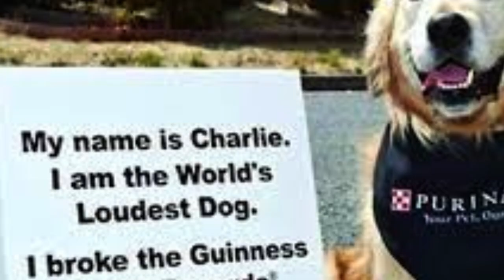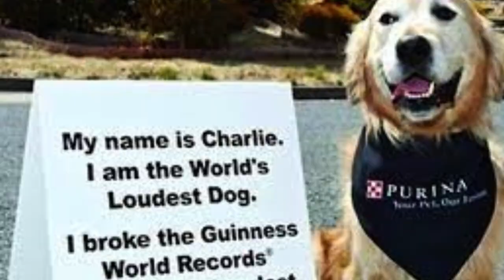35 Amazing Facts About Dogs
🐾 35 Fascinating Facts About Dogs 🐾

In this video, we delve into the incredible world of dogs and share 35 fascinating facts that will leave you amazed. From their ancient history to their extraordinary senses, dogs have captured our hearts for thousands of years. Join us as we uncover the unique traits and surprising behaviors of our beloved four-legged companions.

🐶 Did you know that dogs were the first animals to be domesticated by humans, dating back 20,000 to 40,000 years?

🐶 There are over 340 different dog breeds worldwide, each with its own special characteristics and charm.

🐶 The Labrador Retriever holds the title of the most popular dog breed in the United States for over three decades.

🐶 Dogs have an incredible sense of smell, with over 220 million olfactory receptors, compared to our mere 5 million.

🐶 Ever heard of the Basenji? It's the only breed that can't bark but makes a unique yodel-like sound called "barroo."

🐶 A dog's loyalty is unmatched! They form deep bonds with their owners and can remember events from years ago.

🐶 Greyhounds are the fastest dogs, reaching speeds of up to 45 miles per hour.

🐶 The Saluki is one of the oldest known dog breeds, with a history dating back over 7,000 years to ancient Egypt.

🐶 Dogs can see in color, but their vision is most similar to red-green color blindness in humans.

🐶 Basset Hounds were bred for hunting small game, like rabbits, due to their exceptional sense of smell.

🐶 The Chihuahua, one of the smallest breeds, is named after the state of Chihuahua in Mexico.

🐶 Dalmatians are born completely white, and their spots develop as they grow older.

🐶 The world's oldest dog breed is the Akita, originating from Japan over 3,000 years ago.

🐶 Dogs dream, just like us! You might see their legs twitching or hear them whimper during REM sleep.

🐶 Tibetan Mastiffs are the most expensive dog breed, with some individuals selling for over a million dollars.

🐶 Dogs have three eyelids, including a nictitating membrane that protects and moistens their eyes.

🐶 The Siberian Husky's striking blue eyes and thick double coat help them endure extreme cold weather.

🐶 The phrase "raining cats and dogs" originated from 17th-century rainstorms washing dead animals into the streets.

🐶 The Afghan Hound is often considered one of the most elegant dog breeds due to its graceful appearance.

🐶 Dogs' noses are as unique as human fingerprints, helping identify them individually.

🐶 The world record for the loudest bark is held by a Golden Retriever named Charlie, reaching 113.1 decibels.

🐶 Dogs communicate through various body language signals, like wagging their tails and making eye contact.

🐶 The Newfoundland breed is an excellent swimmer and has been known to save people from drowning.

🐶 The "dog days of summer" comes from ancient Greek and Roman astrology when Sirius, the Dog Star, rises just before the sun.

🐶 The world's most expensive dog breed is the Tibetan Mastiff, with jaw-dropping prices.

🐶 Dogs have a unique gland called the "supracaudal gland" at the base of their tail, producing a distinct scent.

🐶 The world's oldest known dog burial dates back over 14,000 years and was found in Germany.

🐶 Dogs are incredibly intelligent, understanding and responding to around 165 words, gestures, and signals.

🐶 The Basenji might not bark, but they make other vocalizations like growls, howls, and whines.

🐶 Dogs' paw pads have sweat glands, which help keep them cool in hot weather.

🐶 Dogs have a strong sense of empathy and can sense and respond to human emotions.

🐶 Dogs were highly valued in ancient cultures and even have a prominent place in mythology.

🐶 The world's tallest dog breed is the Irish Wolfhound, while the smallest is the Chihuahua.

🐶 Dogs' incredible memory allows them to recall events and experiences from years ago.

🐶 Dogs truly hold a special place in our hearts, providing us with love, loyalty, and endless joy.